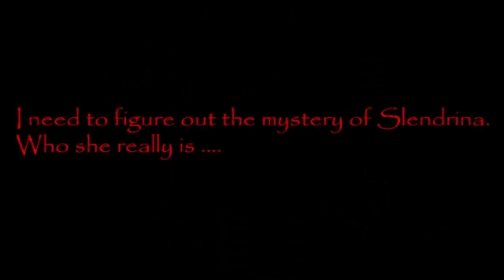House Of Slendrina PC Version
House Of Slendrina PC Version By RGGAMER